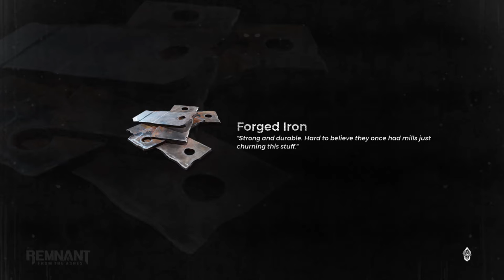Remnant From The Ashes Final Boss Fight (Dreamer & Nightmare)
Co-Op Gameplay